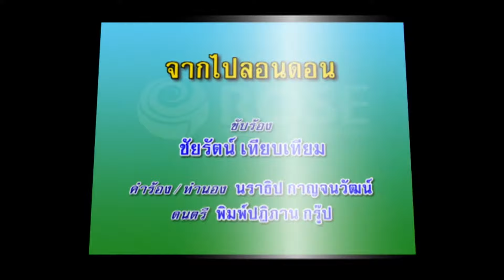จากไปลอนดอน - ชัยรัตน์ เทียบเทียม (KARAOKE)